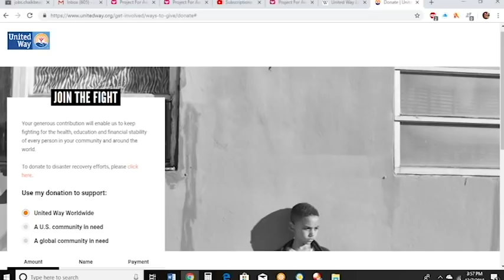United Way - Project for Awesome 2018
When we give money to communities, it's important to help them pay for things they actually need. That's why I'm supporting United Way in this year's Project for Awesome.

Hi! I'm Char. I do poems, songs, vloggy-type stuff, queerness, educational videos, and I'm working on a podcast about folk music.

P.S. Apologies for making this on a historically bad hair day.